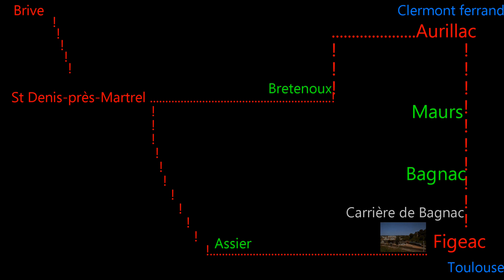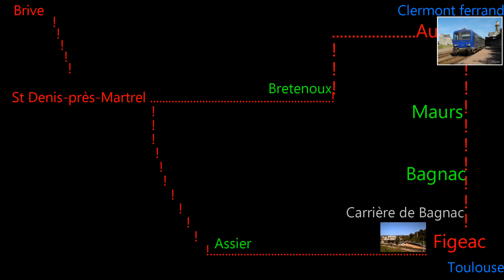La gare de Figeac. Les (vrais) infos des trains du Cantal.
Tiens! Macron a la voix de Sarkozy...